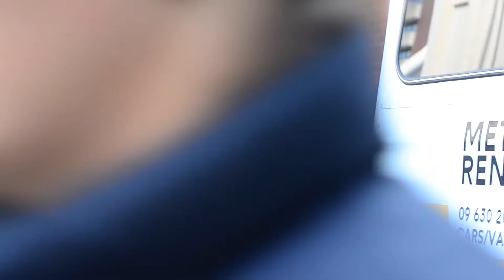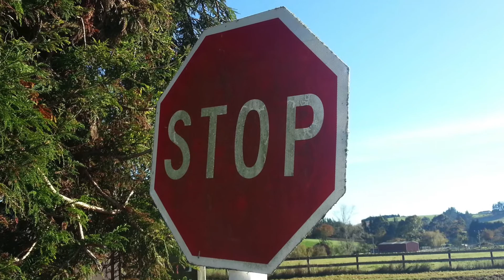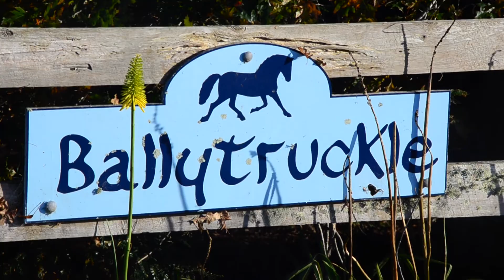i14 Retreat 2014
A group of 12 people went out and had a weekend away from everything and this is what happened (kind of). ENJOY!

Share and like to your hearts content :)